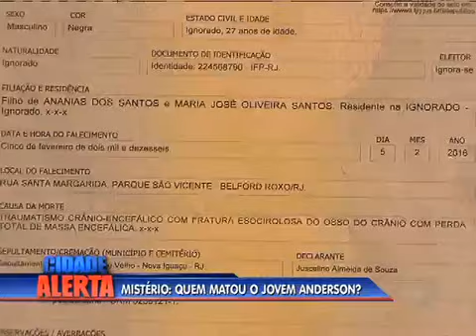Família acredita que jovem foi morto por homofobia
O corpo de Anderson dos Santos, de 27 anos, foi encontrado em Belford Roxo com sinais de espancamento. A vítima, que era homossexual, estava desaparecida desde o dia 4 de fevereiro.